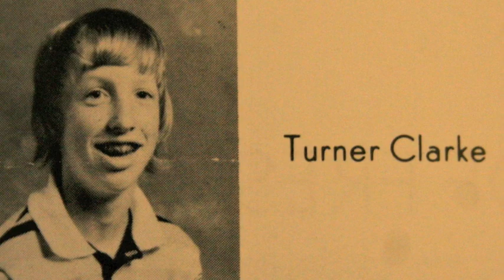1 The Class Of 1982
Colonial Heights Virginia Class Of 1982